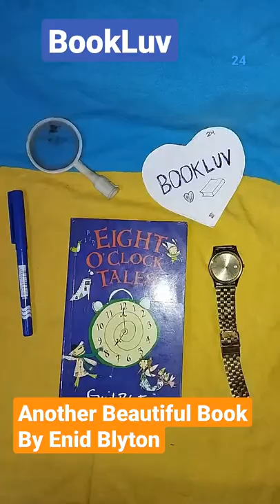Eight O'Clock Tales | Enid Blyton | BookToRead BookLuv Booktube BestBook📚📚📚24📚📚📚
🙏 Welcome To BookLuv

💙Books are Your Best Friend.
💙Books Illuminate Your Imagination.
💙Books Give Perspective to the World Around You.
💙Books Build Confidence.
💙Books Help You Grow Mentally and Emotionally.
💙Books strengthen our self-confidence
☑️Books help us to understand why we are who we are.
☑️Books help us discover where we come from and help us figure out where we want to go.
☑️Books help children and adults to open up, to move beyond self-absorption and connect to other people.
☑️Books help us to become more compassionate.
☑️Reading Exercises the Brain
☑️Reading is a Form of (free) Entertainment.
🔆Reading Improves Concentration and the Ability to Focus.
🔆Reading Improves Sleep.
🔆Reading Increases General Knowledge.
🔆Reading Is Motivational.
🔆Reading Reduces Stress.